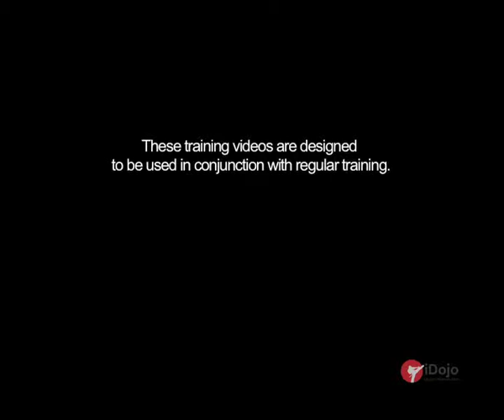Foundations of Karate Part 3/6